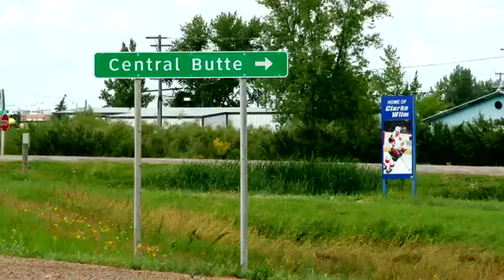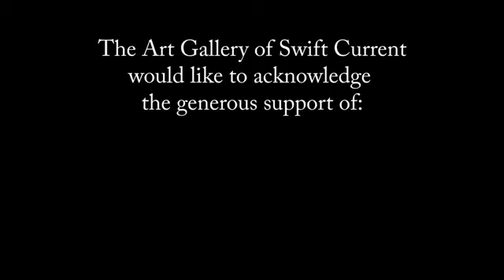Oil Painting Artist Saskatchewan, Alberta Canada | Art By Bill Philpott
Bill Philpott is a full time oil painting artist in Saskatchewan, Alberta Canada. Bill has been working on being an artist his whole life and portrays is art of beautiful southern Saskatchewan. Bill Philpott's paintings have been shown through solo exhibitions in Moose Jaw and Morse and group exhibitions across the province.

William Philpott is a professional artist. He paints full-time at his home in Central Butte, Saskatchewan. Bill's been working prolifically for years and has an outstanding volume of work. He deals with the subject matter that he's most familiar with. His hometown, the people, the places, the landscape surrounding it but he approaches it as an expressive artist. And so he's an expressive artist but he is speaking directly about the real life that he is living and has lived. Bill: I started drawing when I was three, and I've been drawing all my life. I just fantasized. The way I played when I was a kid was I took out a drawing pad, I laid on the floor, and I fantasized about drawing pirate ships and dragsters and you name it, I drew it. When I was young and all through my life, I've been the artist. The artist, the son of the famous cattleman. I had to find some way to connect with my own people. And so I decided to paint them and their lives. So painting their lives meant I feel more connected to my roots and that. Not everybody is an artist or an art enthusiast, but there is so much more that connects me to these people than that. So by portraying their lives, I connect myself to them. Gordan: He paints only what he knows, what he sees, what is around him. He lives in a farm over there, and he sees all of these combines and cows and horses and the cowboys. And he has more freedom in use of color. His best works are the ones where what he says he throws in an odd color in the landscape. And the other one is somehow he hit the kind of twisted perspective, and these are works that I believe are best in his outpost. Bill: It's expressionist in that it's full of action and life. It's not precisely, exactly the way it is. It's more like a more active way of drawing. I express myself with my brush stroke. While I start with a sketch that I might be driving down the road and say, "Hey, I got to stop." And I make a little sketch on an envelope with a ball point pen and that's the basis of the beginning of my painting. And then from there, I paint basically the landscape, and as I go I develop it. And so you see a lot of Central Butte and the hills of Riverhurst, the hills of Thunder Peak Valley. The hills and the plains around this area and the farming lifestyle that people live here, both imagined and really there. Sometimes I copy something that's actually there. Sometimes it comes directly right out of my imagination. I just know the lifestyle that well that I can create a painting out of thin air. It's scary because your emotions are out there, and this is you presenting your heart. You want people to love it, and I just hope it's not ignored. I'm painting exactly what we live here, and sometimes they wish I would paint palm trees and beaches, you know? So it takes a little bit of education. People need to know we have a very, very beautiful life here. We need to celebrate it. That's why I paint what I paint. Kim: When I got to know Bill Philpott, I was impressed. I mean, here was an artist who was seriously dedicated to his craft and his vision and the belief that he was doing something important. I felt as though I had discovered somebody really special and who was making some really great work. And I wanted to share that with the audiences. I think the real authenticity in Bill's work comes from a deeply felt love of the place and the people. I mean, growing up on a farm and in a small community where everyone knows you and has grown right along with you. There's a genuine love for each other, and I think that Bill's willingness or interest in telling the stories of these people and places comes from a real kind of personal sentiment.